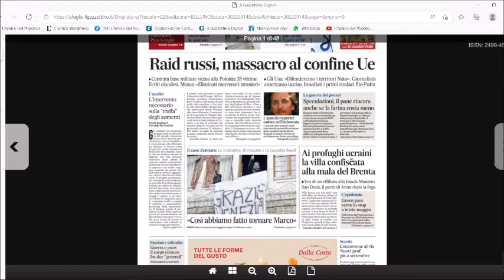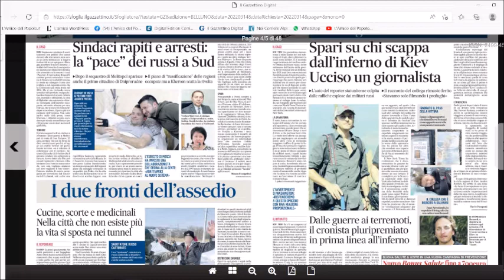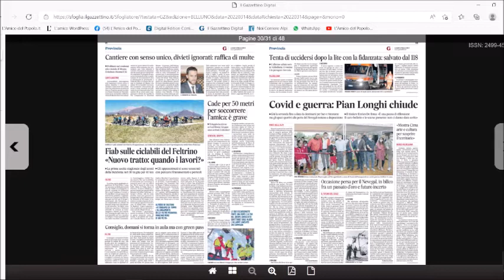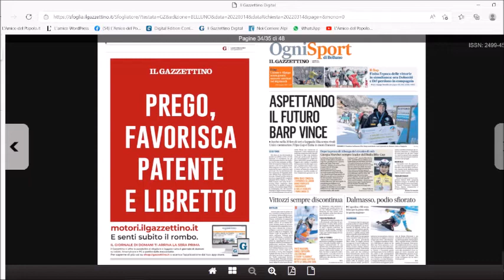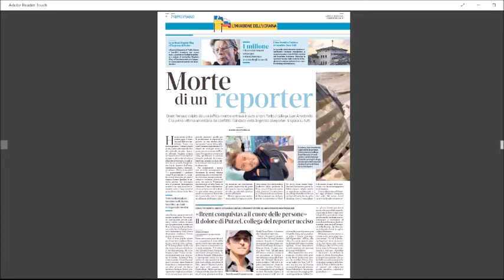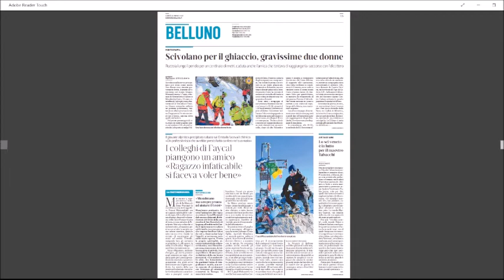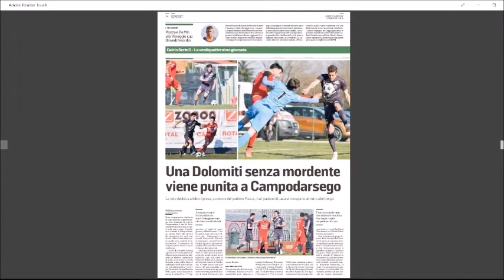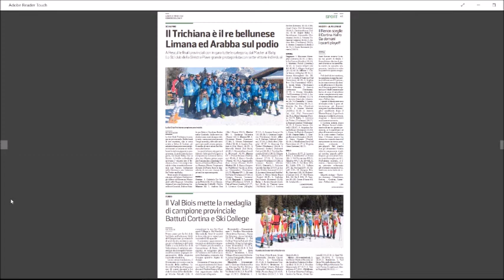Rassegna stampa di lunedì 14 marzo 2022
Nella rassegna stampa di RadioPiave inBlu condotta dai giornalisti dell’Amico del Popolo (al microfono Carlo Arrigoni) oggi, lunedì 14 marzo, in primo piano sempre il tema della guerra in Ucraina con le notizie relative agli ultimi bombardamenti dei russi vicini anche ai confini con la Polonia e quindi all’Unione Europea, al rapimento di un altro sindaco ucraino, alle condizioni difficili dei profughi, all’uccisione di un giornalista americano, ai tentativi di coinvolgere la Cina per trovare una via diplomatica verso la pace, alle conseguenze del caro bollette sull’economia italiana dove si registrano gravi difficoltà in molti settori a cominciare da quello dei trasporti. In evidenza anche il tema della chiusura delle Paralimpiadi con la nuova medaglia conquistata dal cadorino Renè De Silvestro e del passaggio del testimone da Pechino a Milano Cortina 2026. Non mancano poi tante altre notizie dai paesi della provincia, compresa un’ampia pagina dedicata allo sport.